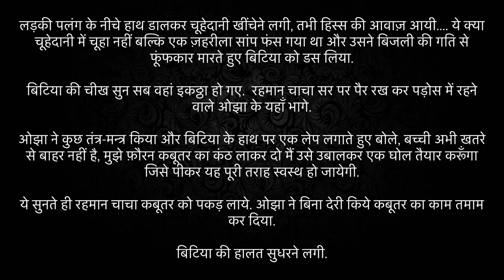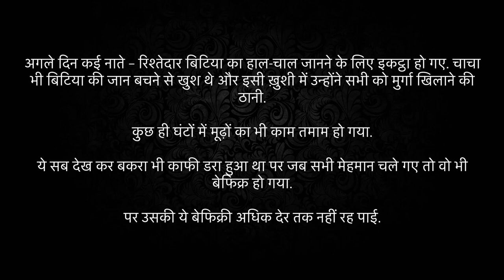चूहा दानी,CHUHA DANI